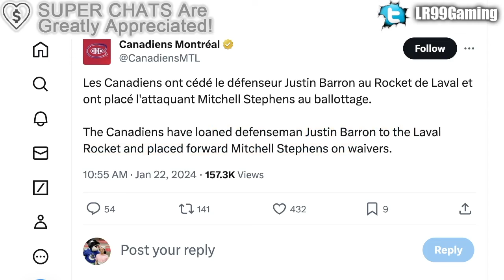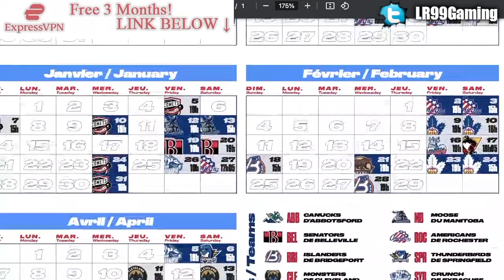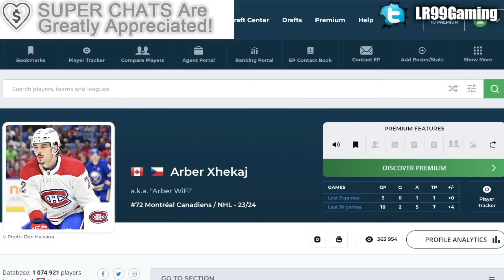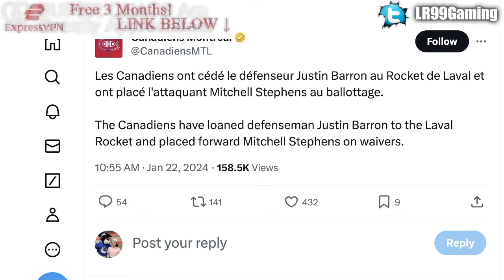AWESOME MONTREAL CANADIENS NEWS: THE SHERIFF IS BACK IN TOWN (Arber Xhekaj)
Let's talk about Montreal Canadiens defenceman Arber Xhekaj, and how he's gotten called back up from the Laval Rocket.

The 2023 NHL Draft 1st Round went as follows:

1st) Chicago Blackhawks, Connor Bedard
2nd) Anaheim Ducks, Leo Carlsson
3rd) Columbus Blue Jackets, Adam Fantilli
4th) San Jose Sharks, Will Smith
5th) Montreal Canadiens, David Reinbacher
6th) Arizona Coyotes, Dmitri Simashev
7th) Philadelphia Flyers, Matvei Michkov
8th) Washington Capitals, Ryan Leonard
9th) Detroit Red Wings, Nate Danielson
10th) St. Louis Blues, Dalibor Dvorsky
11th) Vancouver Canucks, Tom Willander
12th) Arizona Coyotes (from Ottawa Senators), Daniil But
13th) Buffalo Sabres, Zach Benson
14th) Pittsburgh Penguins, Brayden Yager
15th) Nashville Predators, Matthew Wood
16th) Calgary Flames, Samuel Honzek
17th) Detroit Red Wings (from New York Islanders via Vancouver Canucks), Axel Sandin Pellikka
18th) Winnipeg Jets, Colby Barlow
19th) Chicago Blackhawks (from Tampa Bay Lightning), Oliver Moore
20th) Seattle Kraken, Eduard Sale
21st) Minnesota Wild, Charlie Stramel
22nd) Philadelphia Flyers (from Los Angeles Kings via Columbus Blue Jackets), Oliver Bonk
23rd) New York Rangers, Gabe Perreault
24th) Nashville Predators (from Edmonton Oilers), Tanner Molendyk
25th) St. Louis Blues (from Toronto Maple Leafs), Otto Stenberg
26th) San Jose Sharks (from New Jersey Devils), Quentin Musty
27th) Colorado Avalanche, Calum Ritchie
28th) Toronto Maple Leafs (from Boston Bruins via Washington Capitals), Easton Cowan
29th) St. Louis Blues (from Dallas Stars via New York Rangers), Theo Lindstein
30th) Carolina Hurricanes, Bradley Nadeau
31st) Colorado Avalanche (from Florida Panthers via Montreal Canadiens), Mikhail Gulyayev
32nd) Vegas Golden Knights, David Edstrom